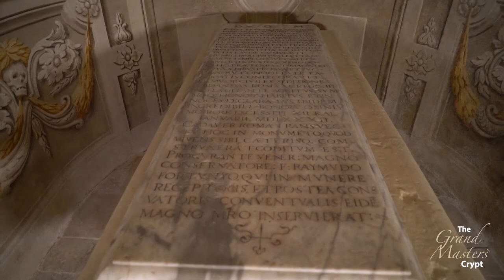Fra' Jean l'Evesque de la Cassière | The Grand Masters' Crypt (Part 3)